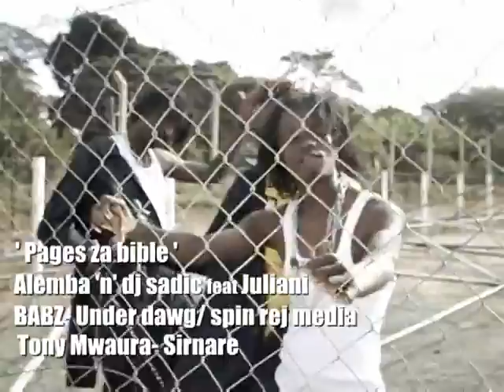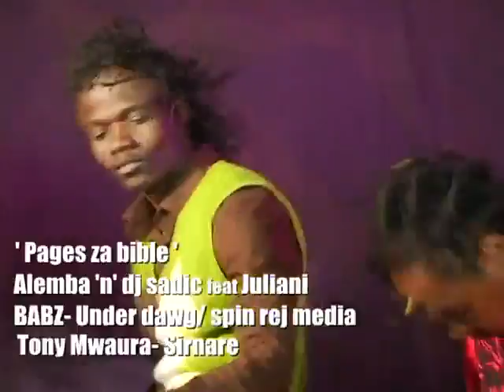Pages za Bible - Juliani